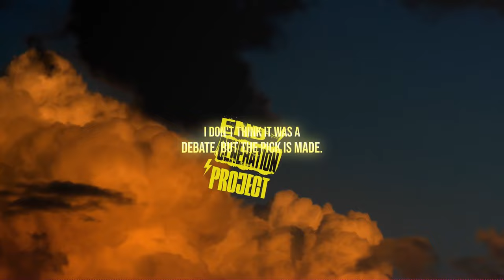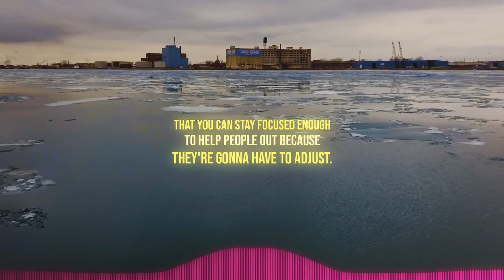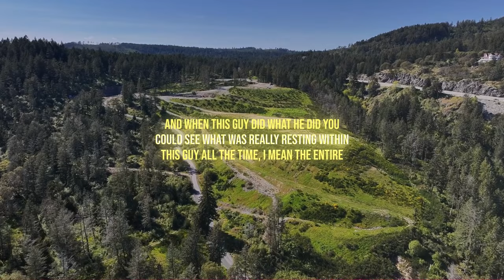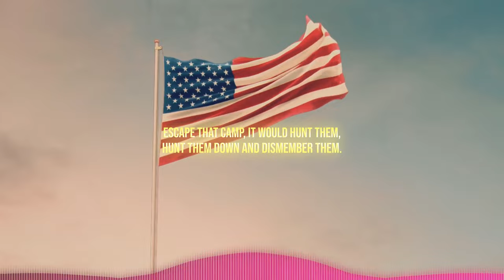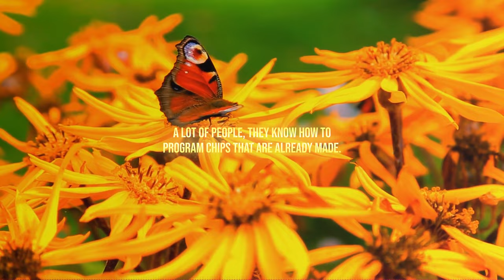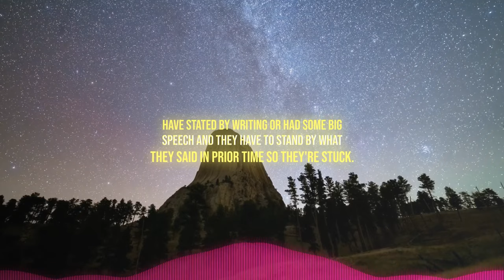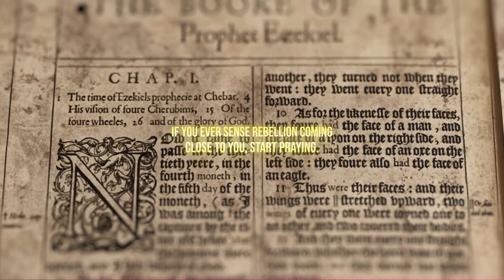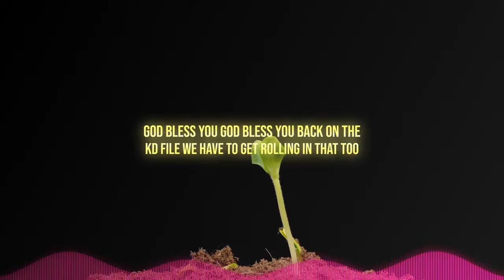Top Questions on Pole Shifts: GPS Recalibrations, and Earth Changes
DESCRIPTION
✨In this episode of the Council of Time, Michael discusses various pressing global and cosmic events, including the rapid shifting of the North Pole, its impact on GPS systems, and the weakening magnetosphere. They also touch on the implications for wildlife migration patterns and the increasing severity of natural disasters like earthquakes. The conversation moves through geopolitical tensions, potential presidential candidates, and the spiritual battles faced by believers in life. The speaker emphasizes the importance of prayer, staying focused on one's faith, and being prepared for enduring challenges. They also mention the spiritual implications of current events and the forthcoming trials for believers, warning against the rise of darkness and the importance of forgiveness.📖

Chapters:
0:00 - Intro
2:00 - skip intro